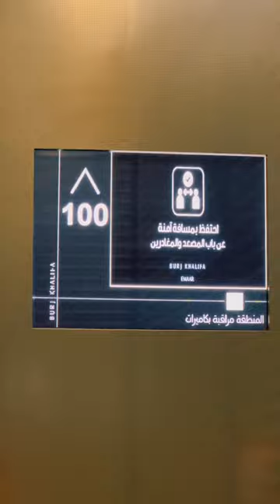Breakfast from Top of the World 😍 | Atmosphere Dubai